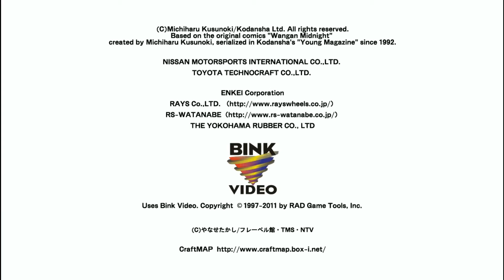Maximum Tune 4 end credits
played after you complete story mode